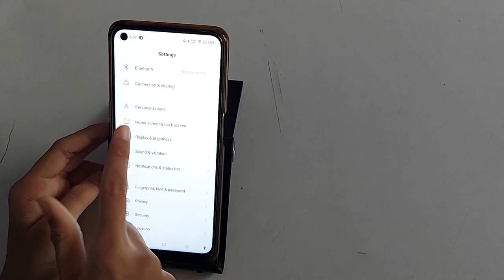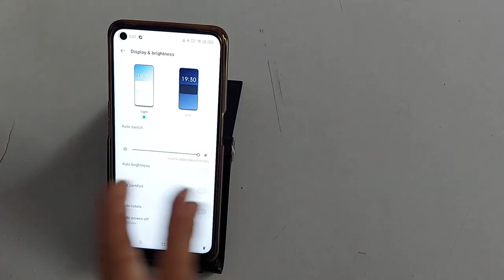How to enable disable dark mode in oppo f52